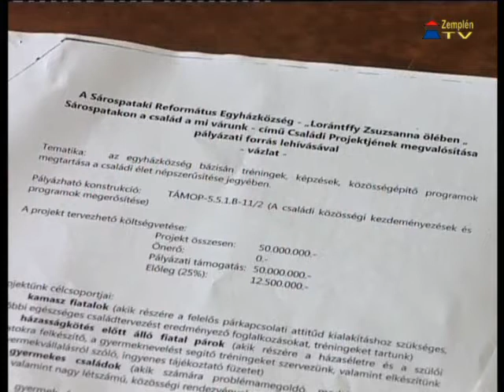human biz ules 1108